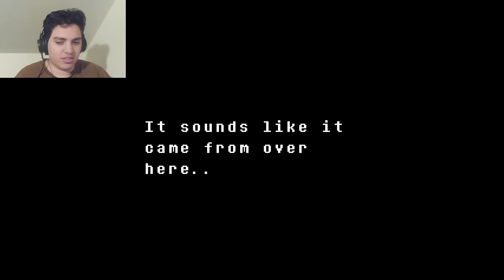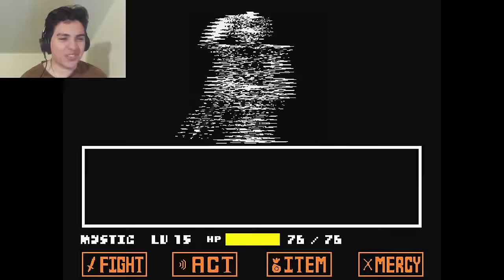Can We Beat the Undertale CO-OP Randomizer?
Me and my friend both try to beat Undertale, but all of our items are mixed up. Can we still beat the game?